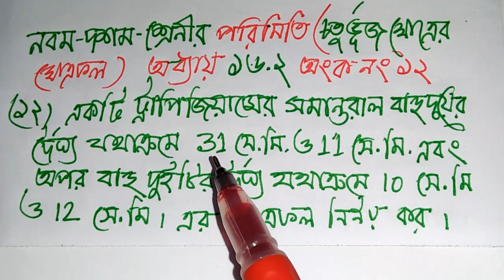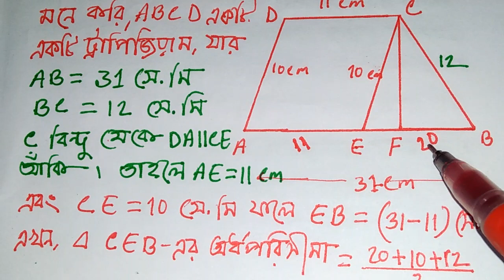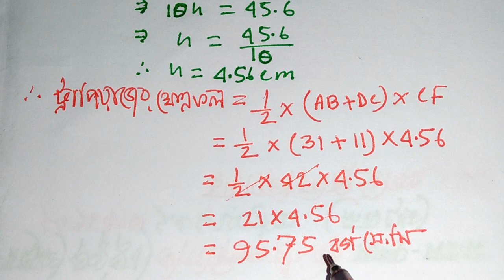পরিমিতি, (চর্তুভুজ ক্ষেত্রের ক্ষেত্রফল ) অনুঃ ১৬.২ অংক নং১২, Class 9-10